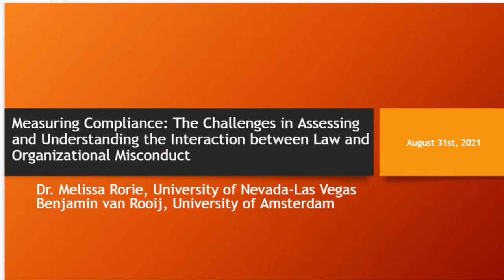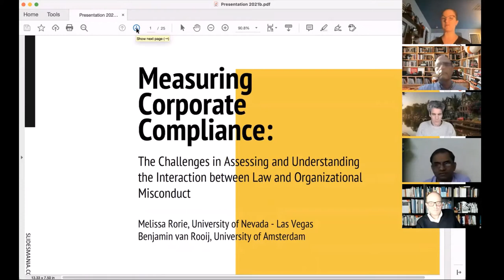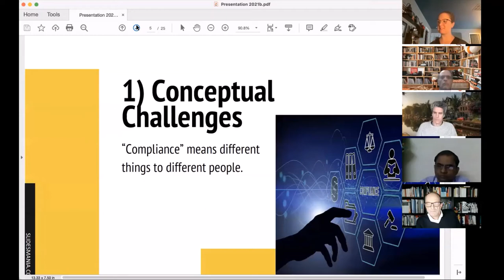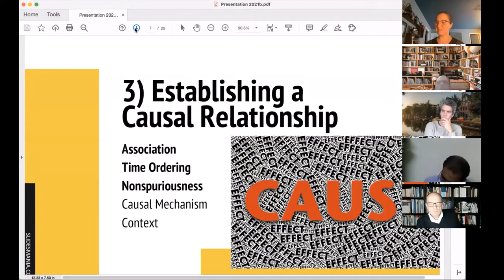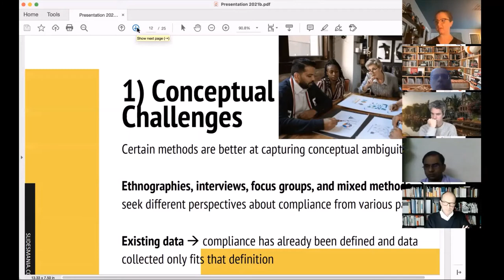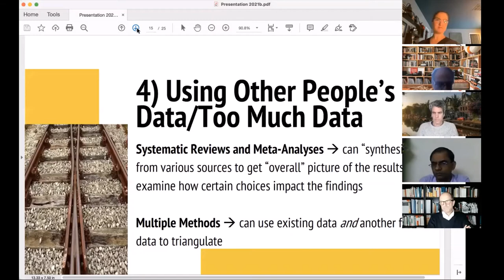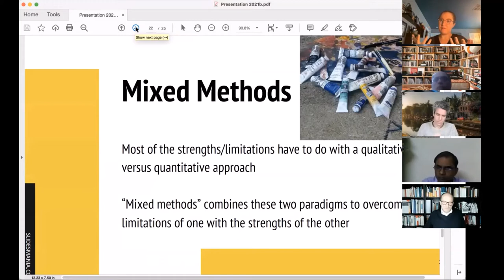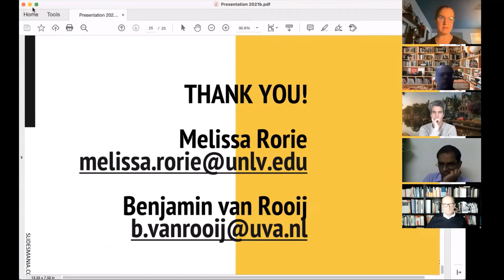Measuring Compliance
Melissa Rorie and Benjamin Van Rooij, Measuring Compliance: The Challenges in Assessing and Understanding the Interaction between Law and Organizational Misconduct

A major question in corporate compliance research and practice is how to establish the effectiveness of compliance programs and policies on promoting desirable outcomes. To assess such effectiveness requires proper measurement. This chapter, which is the introduction to an edited volume on corporate compliance measurement, discusses the trade-offs involved in using different quantitative and qualitative approaches to measure corporate compliance and its predictors. It assesses the strengths and weaknesses of different research strategies in terms of their validity in capturing behavioral responses, their ability to establish causality, their precision in showing complexity, their generalizability, and their feasibility and cost-effectiveness. The chapter concludes that a mixed-methods approach is the best way to reduce the trade-offs in measurement; using such an approach best accommodates the five quality standards of proper measurement.

Benjamin van Rooij is professor of Law and Society, University of Amsterdam and Global Professor of Law, University of California, Irvine. Benjamin Van Rooij studies and teaches about the interaction between law and behavior. His current research focuses on indiviudal differences in compliance, toxic corporate culture, and assumptions about behavioral change. His past work looked at compliance, regulatory law enforcement and access to justice in China in a comparative perspective. He is also co-editor of Regulation & Governance, and founding convener of ComplianceNet a global network of compliance scholars.

Dr. Melissa Rorie is an Associate Professor of Criminal Justice at the University of Nevada-Las Vegas (UNLV). Her research predominantly examines the impact of formal and informal controls on corporate and white-collar offending as well as theoretical explanations for elite crime and
corporate noncompliance. She has received three awards for her scholarly efforts, including the 2018 “Young Career” award from the American Society of Criminology’s Division of White-Collar and Corporate Crime. Since 2009, she has published 23 peer-reviewed manuscripts as well as serving as the sole editor for the 30-chapter Wiley Handbook of White-Collar Crime published in Fall 2019.